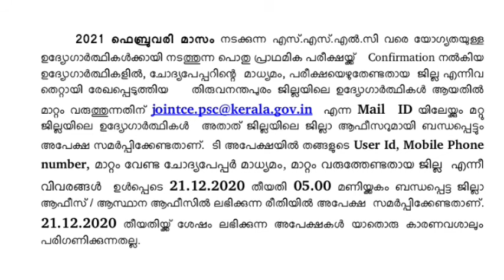PSC News : Preliminary Exam Confirmation നൽകിയവർക്കുള്ള PSCയുടെ പുതിയ അറിയിപ്പ് | @MIMotivationPsc​